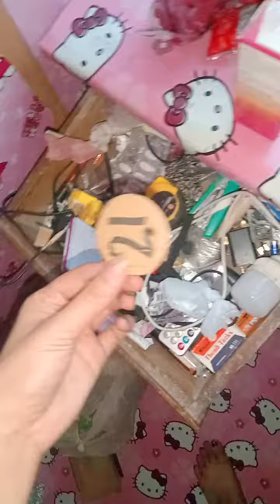linis linis 😂😂😂 cii misiiss